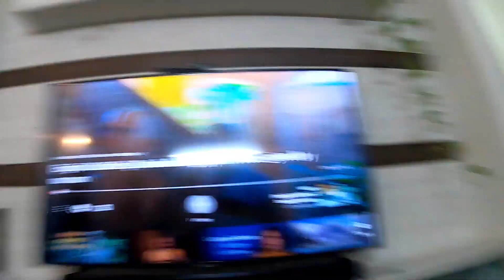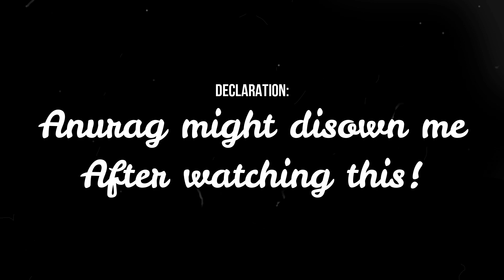Finally we got- Yamaha YAS-209 Sound bar | Best Sound Bar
3rd and final vlog in the series - "I bribed my husband"
Do check it out and batana kaisa laga.